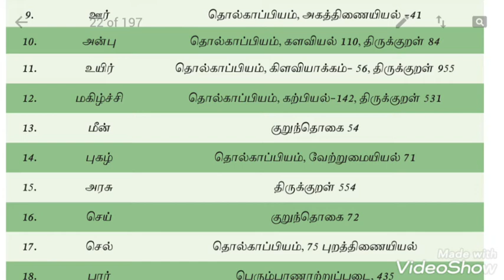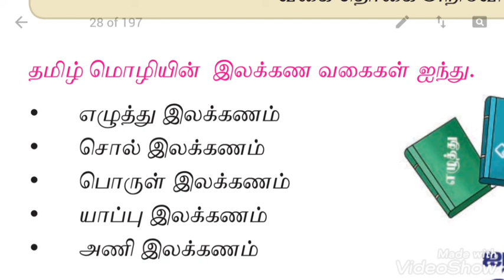Tnpsc ,Ted ,போட்டி தேர்வுக்கு பாட புத்தகத்திலிருந்து உங்களுக்கு தெரியுமா சில பகுதிகள் பகுதி 24